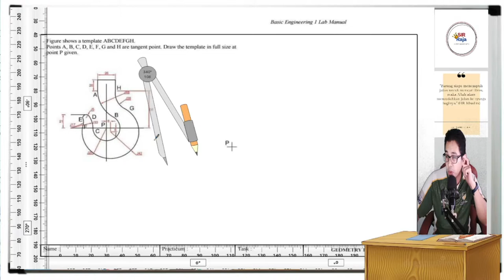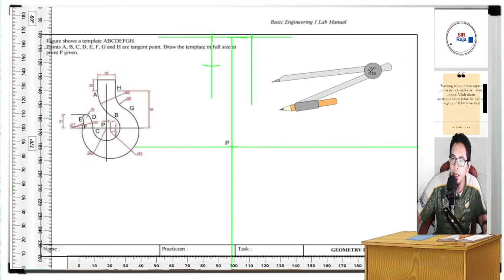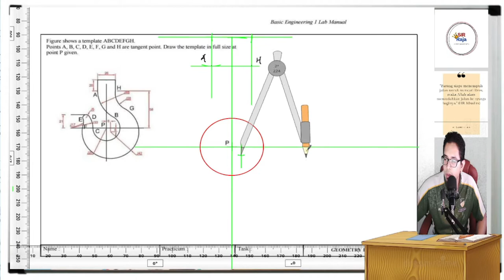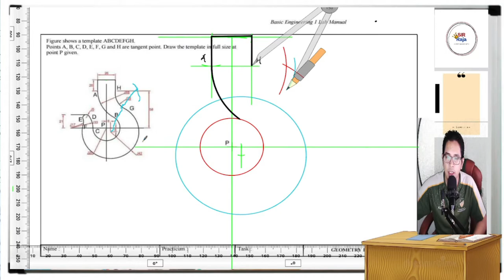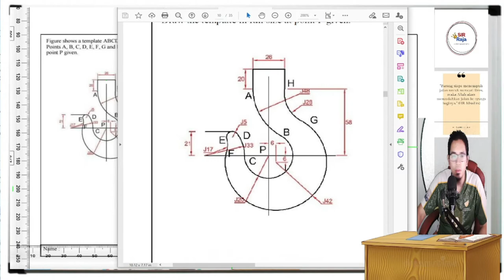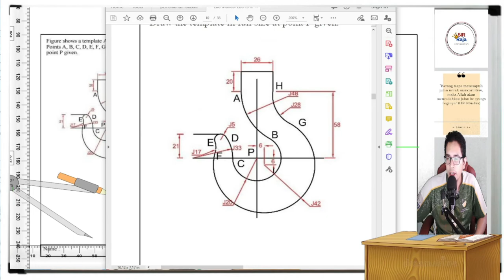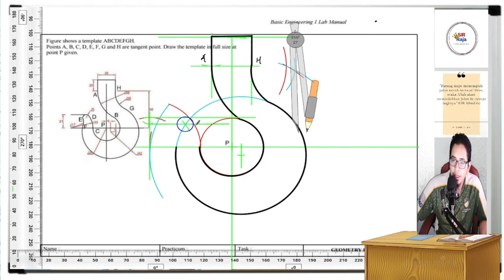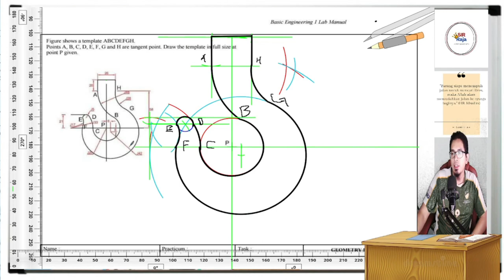CHAPTER 7.1 MANUAL DRAWING: REDRAW & TANGENT PAGE 10